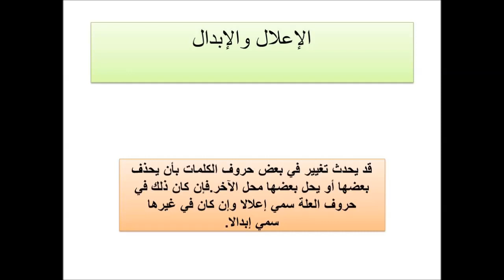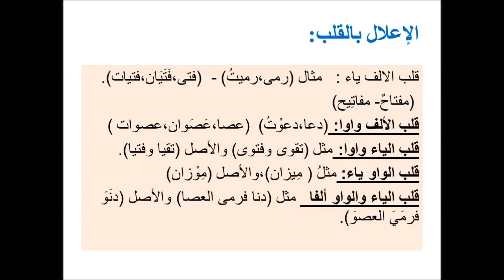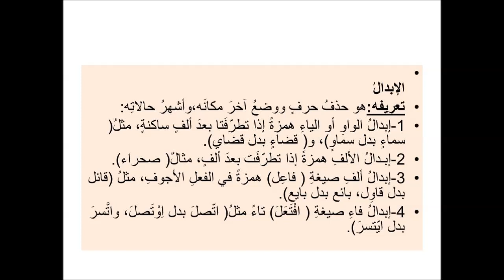الإعلال و الإبدال